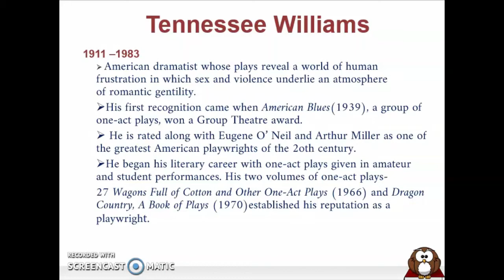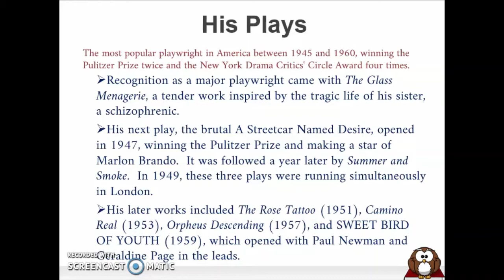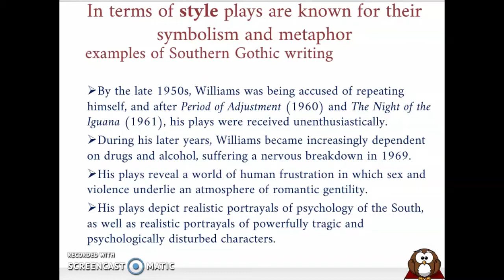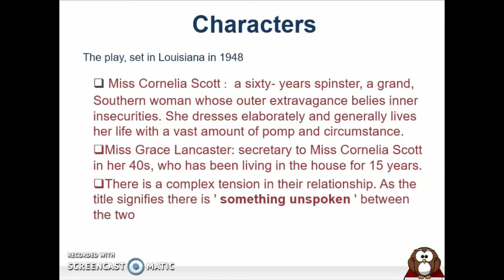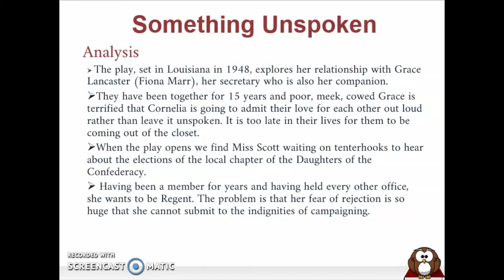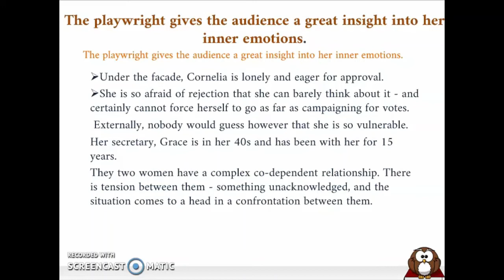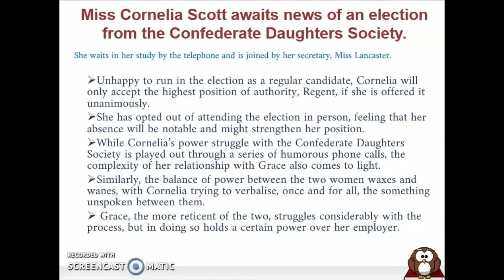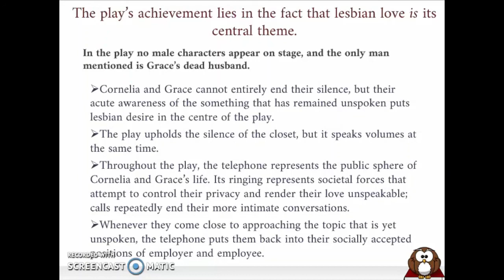Something Unspoken by Tennessee Williams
A02 Ways with Words